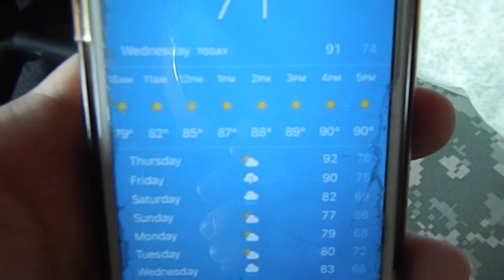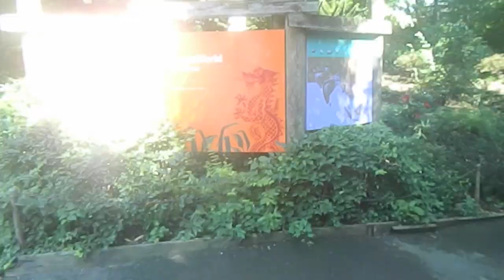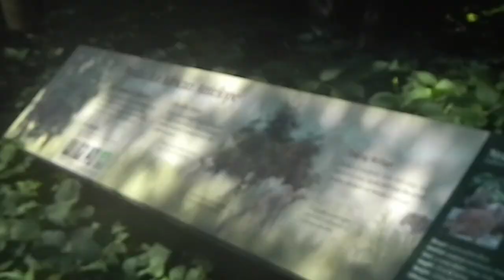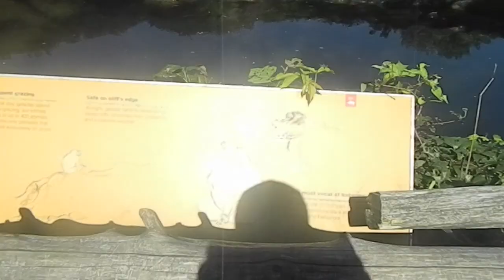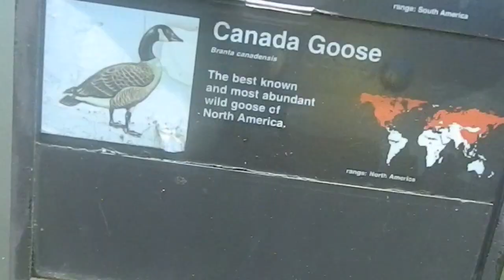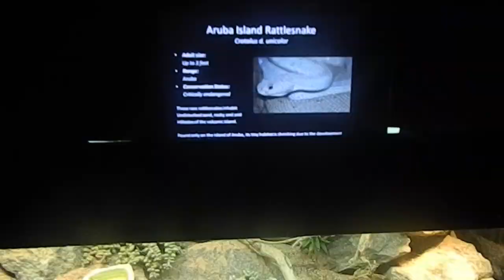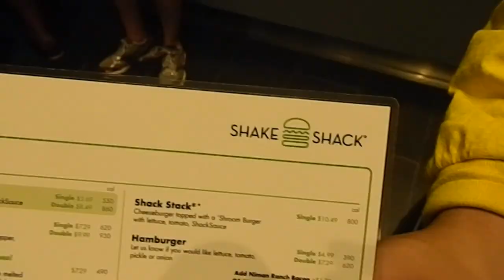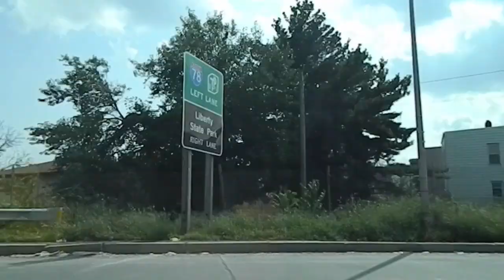The Bronx Zoo | Pucci and Aaliyah | VLOG 1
all the animals in the bronx zoo are fake...